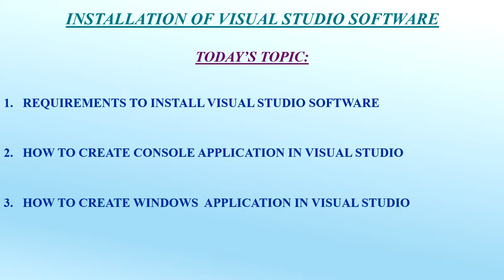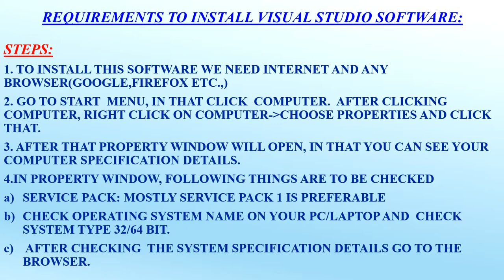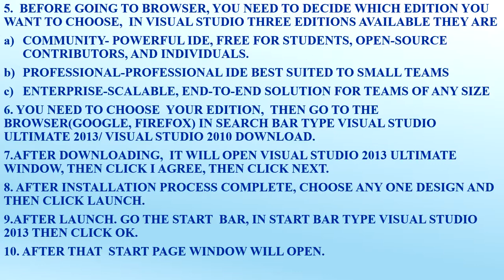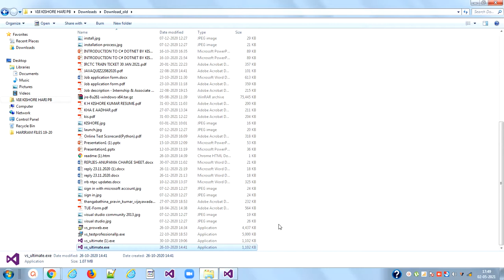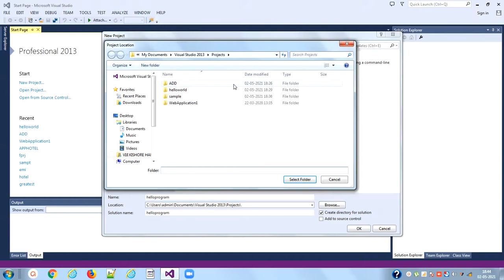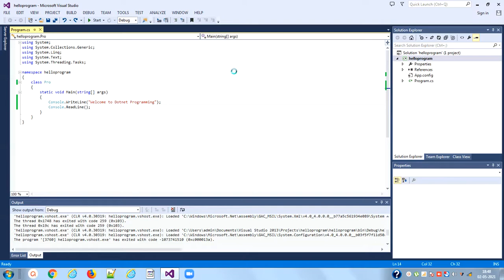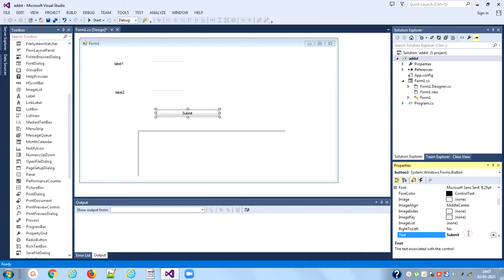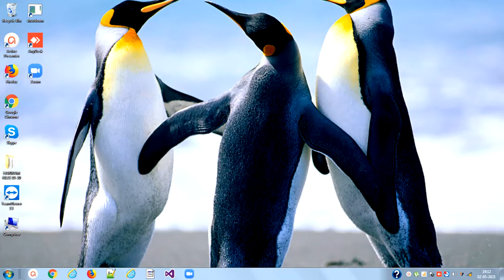Installation of Visual Studio Software in Tamil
Detailed Explanation of Visual Studio Software Installation and creating a sample console and windows application using Visual Studio Software.